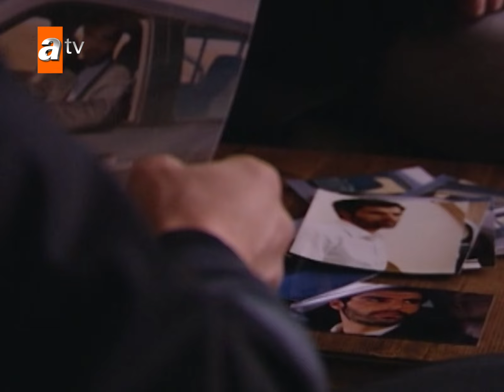Dilaver intenta apoderarse de la empresa de Sila - Sila Capítulo 102